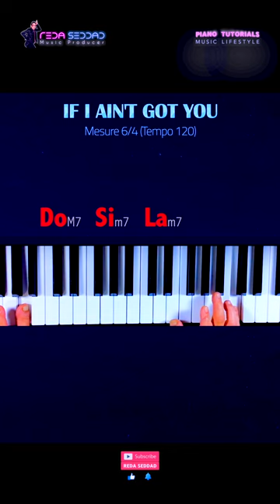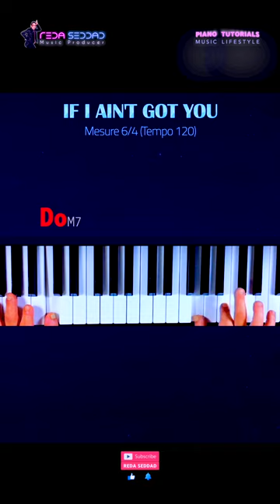كيفية عزف الأغنية 🎹 How To Play 🎹 If I Ain't Got You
How To Play If I Ain't Got You by Alicia Keys   🎹 كيفية عزف الأغنية